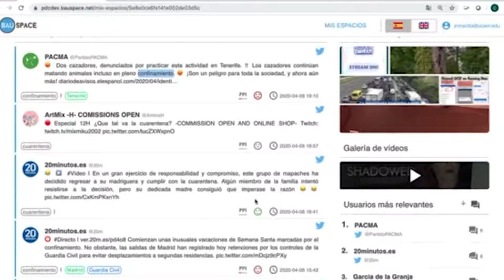COVIDSensing - Noticia @UPVTV, 24-04-2020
Es lo que permite una nueva herramienta desarrollada por investigadores de la Universitat Politècnica de València, pertenecientes al Grupo de Redes de Computadores-DISCA y al Departamento de Lingüística Aplicada.